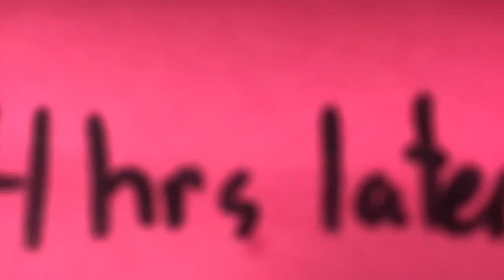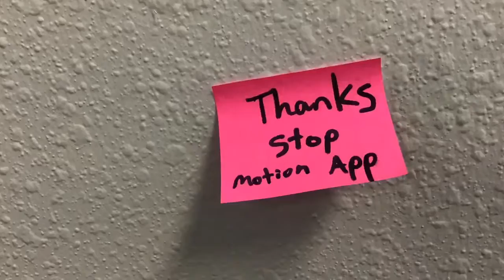Stop Motion: Break a Leg by R & E